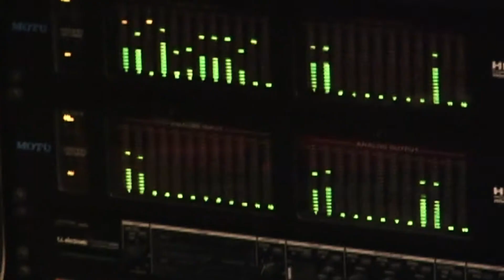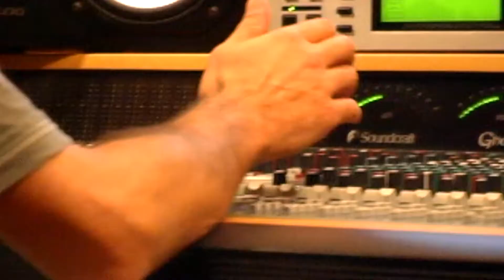epinefrina - Plataforma de Produção Musical